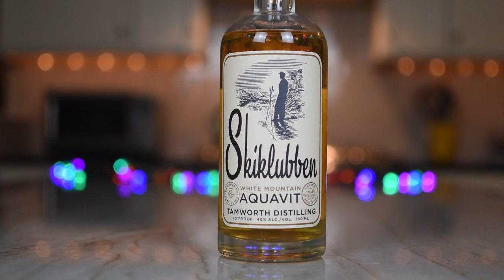Tamworth Distilling Skiklubben White Mountain Aquavit Review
It's no secret that we love our BoozeMail at BoozeDancing Central! Most of the time, we get a little Craft Beer or Whisky care package on our doorstep, but every so often something a little different finds its way to us...

This time around, that something a little different is called Skiklubben. It's an Aquavit made by New Hampshire's Tamworth Distilling. Here's what they have to say about this spirit:

"One of the first American distilleries to resurrect the age-old Scandinavian spirit, Tamworth Distilling puts a scratch-made spin on the Nordic spirit traditionally made with dill and caraway. Tamworth Distilling’s version includes a ginger twist for a floral piquant along with cardamom, star anise, and pink peppercorn. The flavorful shot is a perfect winter sipper and can also be used as a seasonal twist on classic cocktails like a Manhattan or a Swedish Mule. The baking spices combine with the malty sweetness of root vegetables to create a surprisingly unique mixing tool. The whiskey base (a blend of bourbon, barley and wheat whiskey) also adds complexity, serving as a rich background for the balanced spice of the other ingredients.

Since its release in 2015, Tamworth Distilling’s Skiklubben Aquavit has been at the forefront of the burgeoning category. This winter, with ski slopes closed due to the pandemic, it’s the perfect winter warmer ideal for toasting winter vacations lost or an après ski celebration. Skiklubben Aquavit is available for purchase at Tamworth Distilling in Tamworth, New Hampshire, Art in the Age in Philadelphia, Pennsylvania, and nationally at Seelbachs.com."

While neither of us is much of a skier, we like the idea of a winter sipper that will put a fire in our belly on a chilly winter day. Click the play button on the above video to find out what we thought of it.